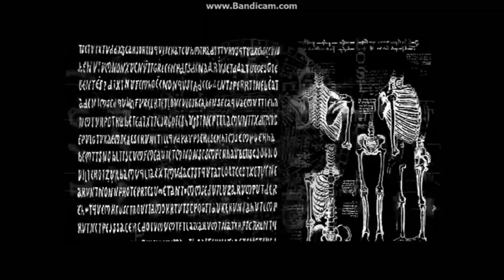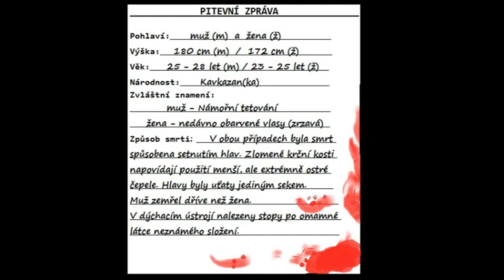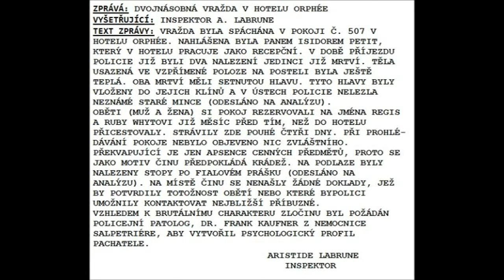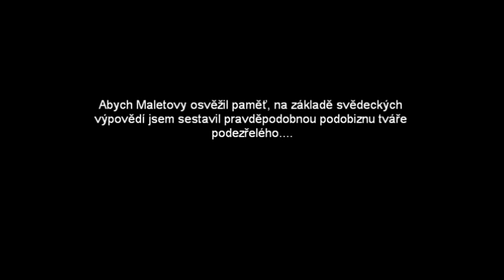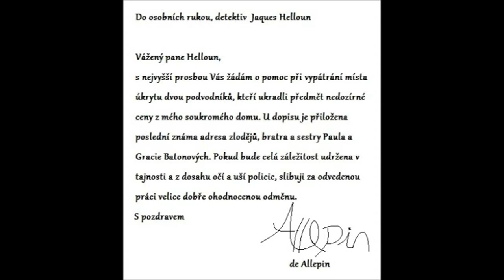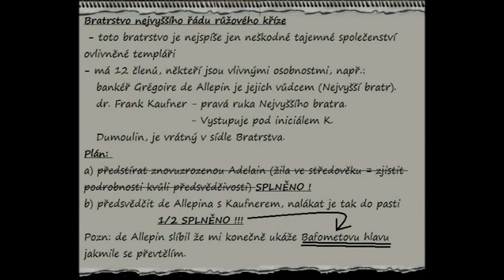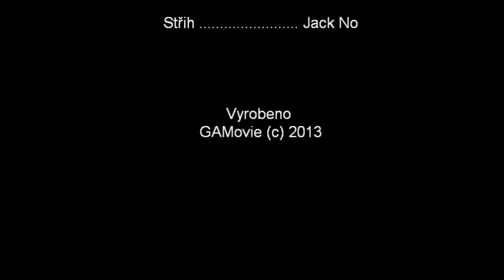Post Mortem - (1/2) [GameFilm CZ]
PŘÍBĚH:  Píše se rok 1920 a Gus Macpherson je bývalý americký detektiv, který odešel od New Yorské policie a odebral se na odpočinek do Paříže věnovat se malování obrazu. Chtěl si tak splnit celoživotní sen se stát umělcem, ale zároveň utéci před temnými vizemi, kterými je obdařen. Bohužel štěstí mu příliš nepřeje a stěží vychází, proto si vyjímečně přivydělává jako soukromý detektiv.
Jedné noci jej navštíví tajemná a bohatá krasavice, která si jej chce najmout na vyřešení dvojité brutální vraždy, při které byly milenecké dvojici setnuty hlavy. Původně fádní případ loupežné vraždy se však ukáže být něčím více než se na první pohled zdá. Na světlo se začne vyplouvat krvavé spiknutí psané krví, rituály a tajuplný artefakt.
INFO O HŘE:
Adventura od Microids z pohledu vlastních očí, kde se aktér pohybuje po oknech v plně 3D vizuálně vyvedeném prostředí. Hra umožňuje jisté odchylky ve vyšetřování, které však mohou mít nakonec plný dopad na samotný konec ve kterém půjde o lidský život.
INFO VIDEO:
Žánr / Genre: Krimi, mystery
Audio: Anglicky / English
Text: Česky / Czech
POZN: S ohledem na kvalitu původní nahrané verze, jak byla prezentována na youtube, jsem zvolil trochu lepší rozlišení, které snad vylepší obraz.